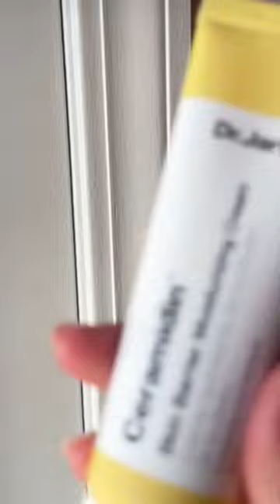Dr.Jart+ Ceramidin Skin Barrier Moisturizing Cream